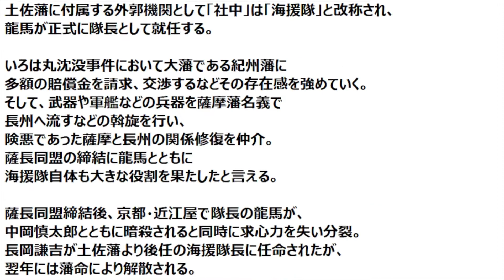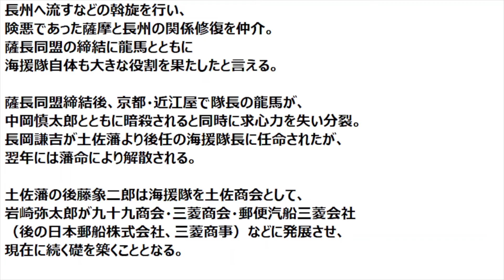【朗読/フル字幕】5分でわかる海援隊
▼幕末の英雄・坂本龍馬の太刀、小太刀▼

このチャンネルでは幕末を中心に
史実・歴史・出来事・人物に触れていきます。
基本的には”諸説あり”というスタンスで
ゆるーくおつきあいください。

▼チャプター▼
00:00  タイトル
00:06  本編
02:41  写真で振り返る
02:57  エンディング